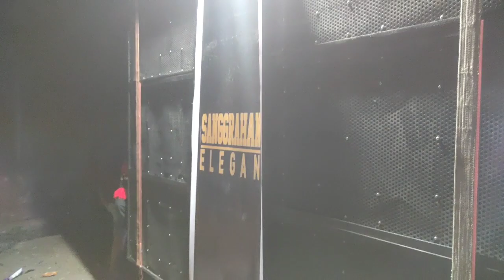DJ jedug pargoy, PCB karnaval di Ngaglik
HUT Indonesia karnaval